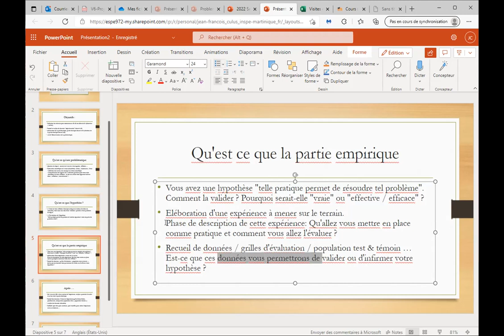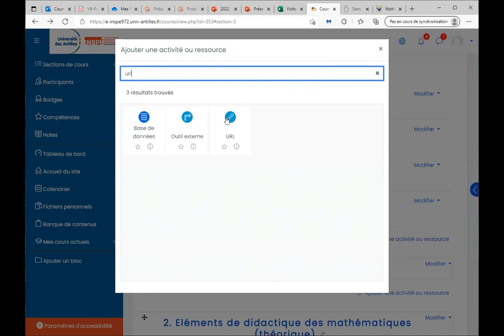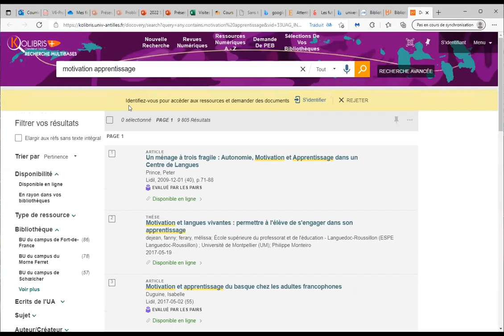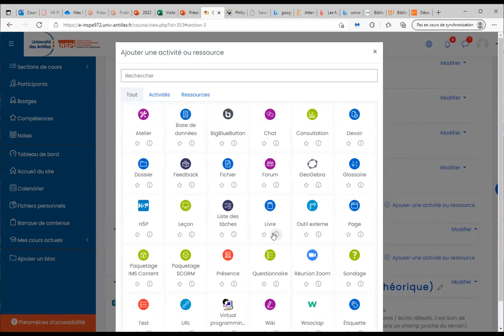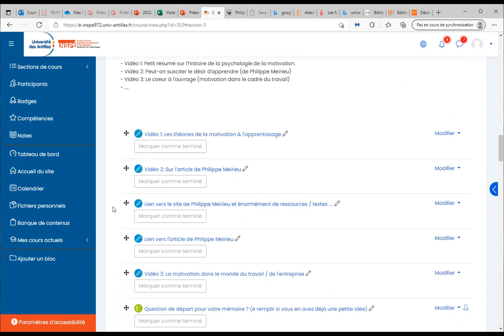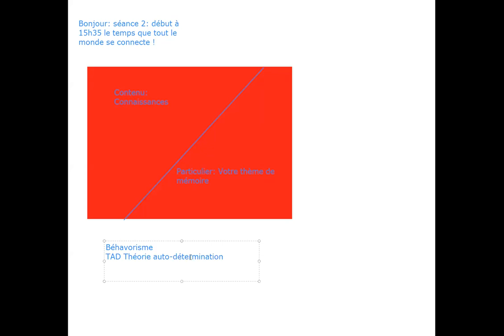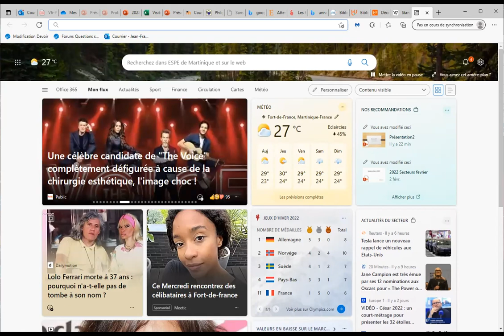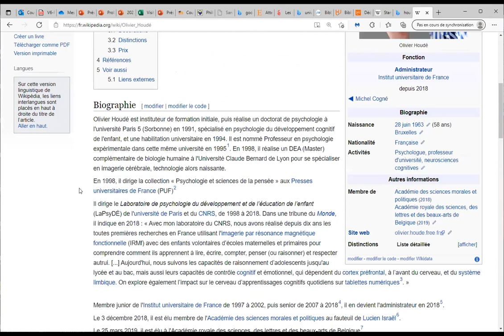Seconde séance de tutorat collectif en M1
Désolé j'ai pas enregistré le début de la seance (qui était le plus important bien sûr: dommage:!)